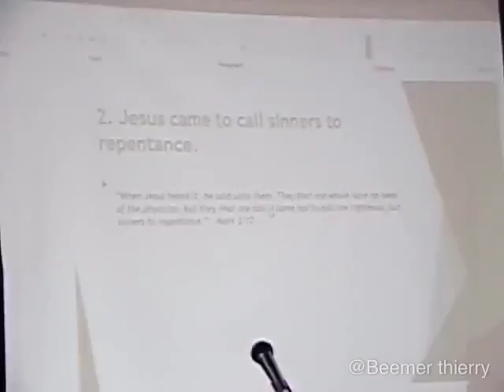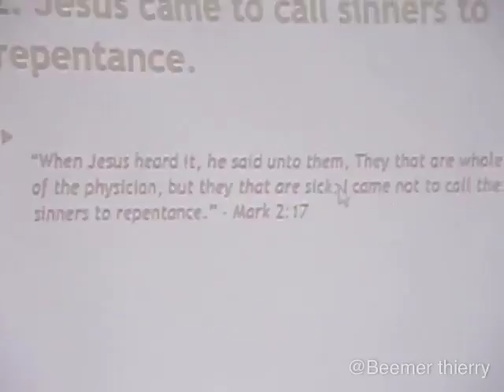MOUNTAIN OF FAITH CHURCH. Beemer Thierry.(HD video)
This video was shooted just as a review, but full video will be uploaded soon. (Bemmer Thierry), (DH videos) Beemer Thierry